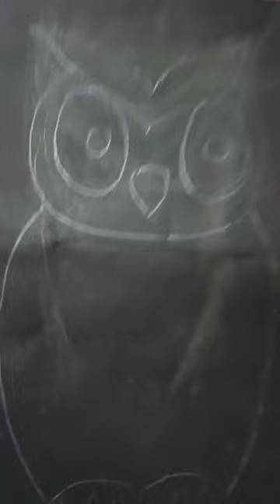painting from pista shell